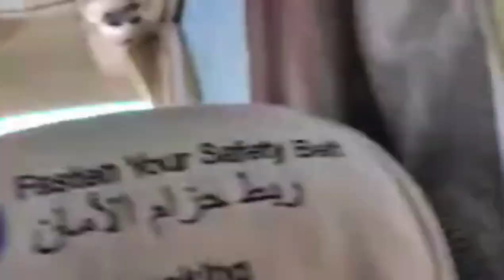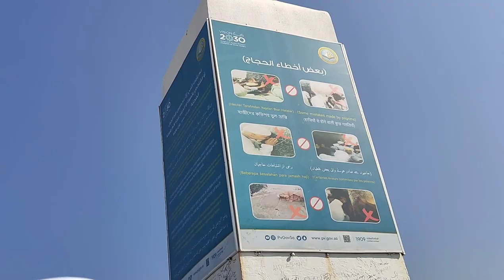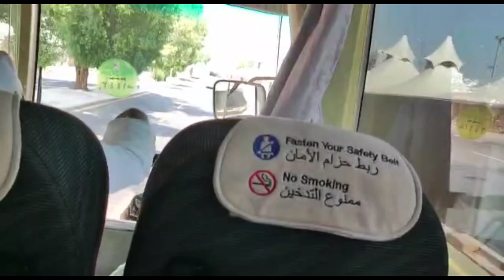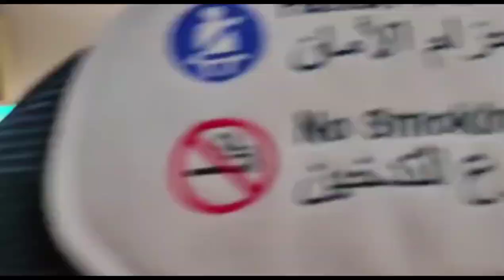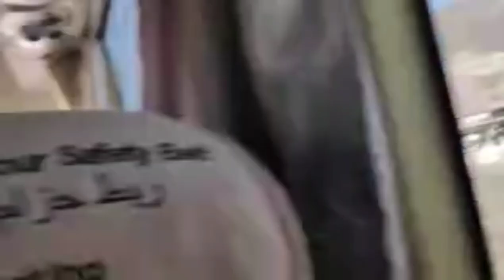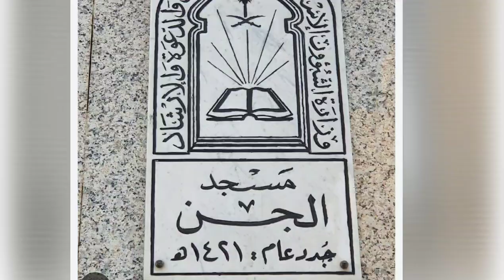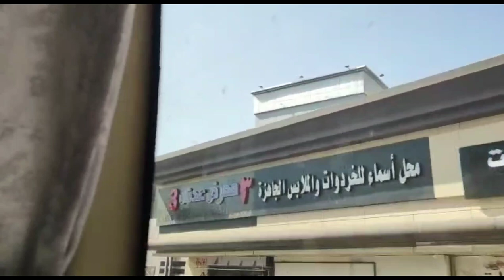Makkah Ziyart (part-3) Gar-e-sur Gar-e-hira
Asalamualaikum this is the 3rd part of saudi series hope you enjoy all the videos tell me know in the comment section and Don't forgot to subscribe my channel.Thankyou so much for your love and support.. do as much as you can.